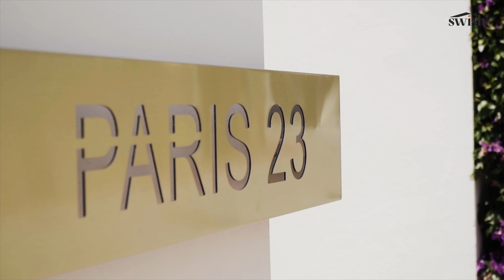Villa Paris Luxury Rentals - Swish Marbella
Swish Marbella